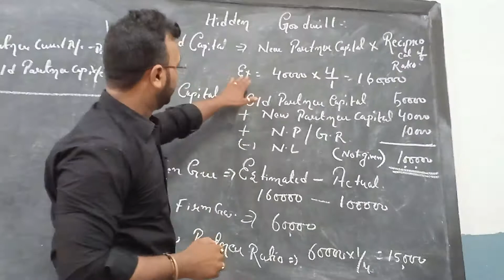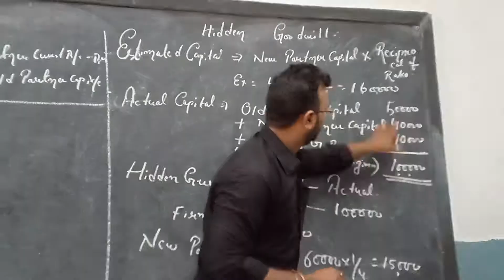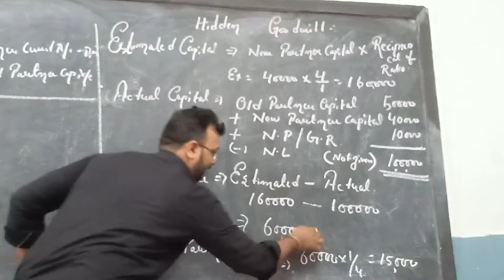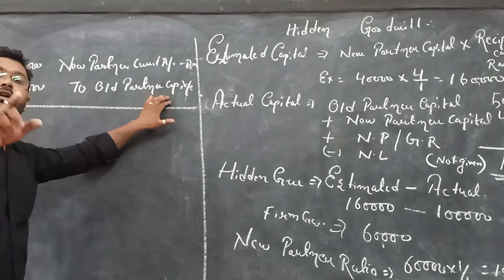Nikhil Verma ## hidden goodwill## (admission)